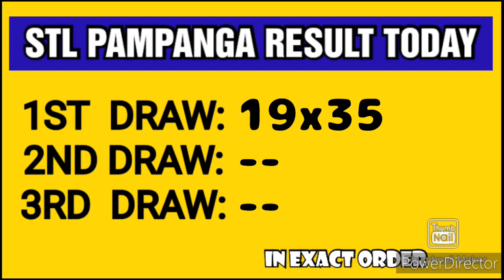STL PAMPANGA RESULT TODAY 1ST DRAW APRIL 28, 2023 11AM